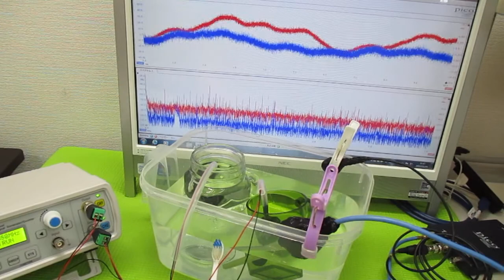オリジナル超音波実験 ultrasonic-labo